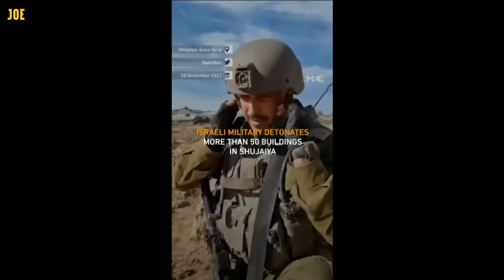South African lawyer's incredible speech accusing Israel of genocide at ICJ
Tembeka Ngcukaitobi was giving evidence at the Hague against Israel's continued bombardment of Gaza in the case taken out by South Africa against Israel at the International Court of Justice.